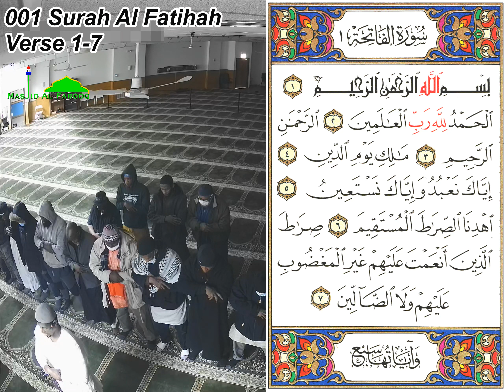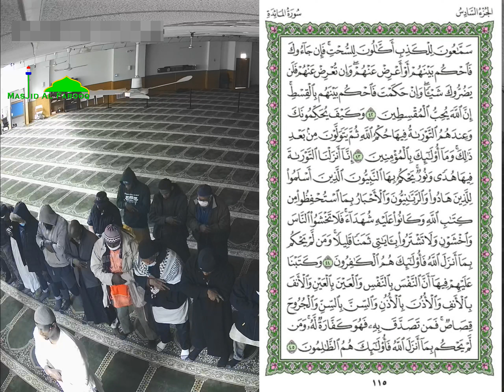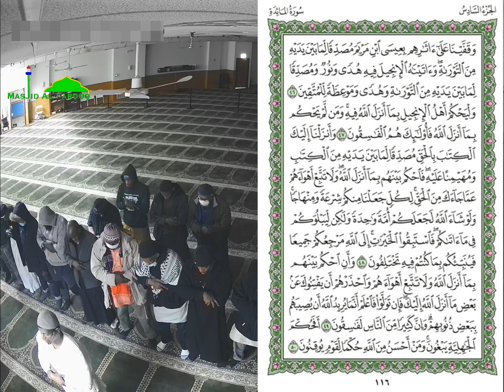MASJID AL FAROOQ | Quran 5: Al Maidah | Verse 27-50 | Fajr Salat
Allah (SWT) has said in the Quran, "Guard strictly [on] the prayers, and the prayer – [the] middle, and stand up for Allah devoutly obedient." (Surah Al-Baqarah 2:238)

"Surely the Salah at fixed hours (of the day and night) has been enjoined upon the believers." (Surah An Nisa 4:103).

"Verily, Salah restrains (oneself) from shameful and unjust deeds…" (Surah Al Ankabut 29:45).

Salah is obligatory for every Muslim to pray five times a day on time. The importance of praying Salah on time can be understood by this hadith:

“Verily the one who recites the Quran beautifully, smoothly, and precisely, he will be in the company of the noble and obedient angels. And as for the one who recites with difficulty, stammering or stumbling through its verses, then he will have TWICE that reward.” (Sahih Al-Bukhari)

"Abdullah asked the Prophet Muhammad (SAW) "Which deed is the dearest to Allah?" He replied, "To offer the prayers at their early stated fixed times." (Sahih al-Bukhari 527).

Jundab b. 'Abdullah reported Allah's Messenger (PBUH) as saying:
He who prayed the morning prayer (in congregation) is in fact under the protection of Allah. And it can never happen that Allah should demand anything from you in connection with the protection (that He guarantees) and one should not get it. He would then throw him in the fire of Hell-fire (Sahih Muslim 1381)

 'Abd al-Rahman b. Abd 'Amr reported: 'Uthman b. 'Affan (narrated the mosque after evening prayer and sat alone. I also sat alone with him, so he said: O, son of my brother, I heard tile Messenger of Allah (may peace be upon him) say: He who observed the 'Isya' prayer in congregation, it was as if he prayed up to the midnight, and he who prayed the morning prayer in congregation, it was as if he prayed the whole night.  (Sahih Muslim 1379)

Abdullah b. al-Mukhtar heard Musa b. Anas narrating on the authority of Anas b. Malik that the Messenger of Allah (may peace be upon him) led him, his mother or his aunt in prayer. He made me, stand on his right side and made the woman stand, behind us. (Sahih Muslim 1390)

Jabir b. 'Abdullah narrated: Our houses were situated far away from the mosque; we, therefore, decided to sell our houses so that we may be able to come near the mosque. The Messenger of Allah (may peace be upon him) forbade us (to do so) and said: There is for every step (towards the mosque) a degree (of reward) for you.  (Sahih Muslim 1406)

Narrated 'Aisha: Fatima bint Abi Hubaish said to Allah's Apostle, "O Allah's Apostle! I do not become clean (from bleeding). Shall I give up my prayers?" Allah's Apostle replied: "No because it is from a blood vessel and not the menses. So when the real menses begins give up your prayers and when it (the period) has finished wash the blood off your body (take a bath) and offer your prayers." (Sahih Bukhari 303)

Narrated Maimuna: (the wife of the Prophet) During my menses, I never prayed but used to sit on the mat beside the mosque of Allah's Apostle. He used to offer the prayer on his sheet and in prostration some of his clothes used to touch me." (Sahih Bukhari 329)

Narrated Anas: The Prophet said, "Do the prostration properly and do not put your fore-arms flat with elbows touching the ground like a dog. And if you want to spit, do not spit in front, nor to the right for the person in prayer is speaking in private to his Lord." (Sahih Bukhari 509)

Narrated Abu Al-Minhal: Abu Barza said, "The Prophet used to offer the Fajr (prayer) when one could recognize the person sitting by him (after the prayer) and he used to recite between 60 to 100 Ayat (verses) of the Qur'an. He used to offer the Zuhr prayer as soon as the sun declined (at noon) and the 'Asr at a time when a man might go and return from the farthest place in Medina and find the sun still hot. (The sub-narrator forgot what was said about the Maghrib). He did not mind delaying the 'Isha prayer to one-third of the night or the middle of the night."  (Sahih Bukhari 516)

Narrated Aisha: The Prophet used to pray the 'Asr prayers at a time when the sunshine was still inside my chamber and no shadow had yet appeared in it.  (Sahih Bukhari 521)

Narrated Abu Huraira: Allah's Apostle said, "Angels come to you in succession by night and day and all of them get together at the time of the Fajr and 'Asr prayers. Those who have passed the night with you (or stayed with you) ascend (to the Heaven) and Allah asks them, though He knows everything about you, well, "In what state did you leave my slaves?" The angels reply: "When we left them they were praying and when we reached them, they were praying."  (Sahih Bukhari 521)